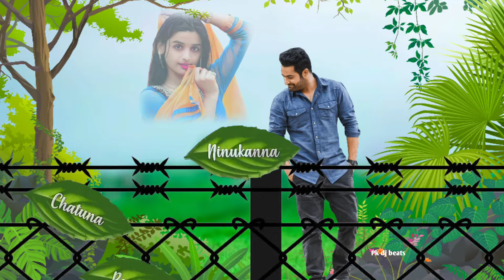Hi friends welcome guys Pk dj beats NTR WhatsApp statu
Hi friends welcome to PK dj beats